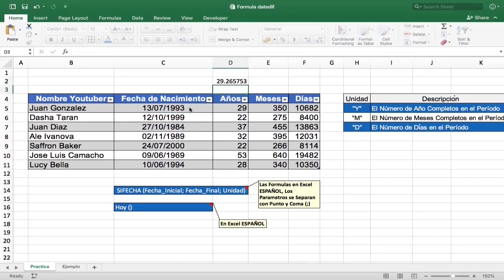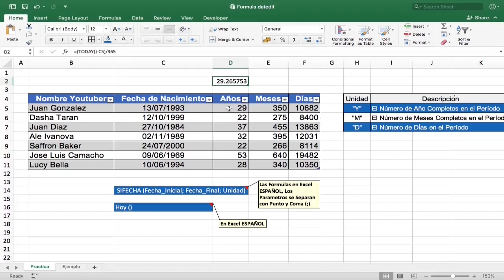Calcular los AÑOS y MESES Completos Transcurridos entre 2 Fechas en EXCEL 2016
Rápido y Sencillo Tutorial para Calcular la EDAD Exacta de una Persona en EXCEL.

📝 FORMULA A UTILIZAR EN ESTE TUTORIAL:

    1. DATEDIF(FechaInicial, FechaFinal, Unidad)
        SIFECHA(FI, FF, U) - En Excel ESPAÑOL

   CON LA AYUDA de la FUNCIÓN:

    2. TODAY(), Obtiene la Fecha del Día de Hoy
        HOY() - En Excel ESPAÑOL

   CAPÍTULOS:
   00:05 Intro
   00:35 Calcular los Años de una Persona
   01:50 Calcular los Meses
   02:12 Calcular los Días
   03:38 Ending

📮 VÍDEOS ANTERIORES:
 EPISODIO 11
 • Crear Gráfico de Termómetro o de Progreso en |EXCEL 2016-E11|

 EPISODIO 12
 • Crear Gráfico RANKING TOP 5 con AYUDA de Tabla DINÁMICA en |EXCEl 2016-E12|

 EPISODIO 13
 • CÓMO Crear Gráfico de VARIACIÓN O COMPARACIÓN en |EXCEL 2016-E13|

 EPISODIO 14
 • Gráfico con BARRA DE DESPLAZAMIENTO para REDUCIR las COLUMNAS a MOSTRAR en |EXCEL 2016-E14|

 EPISODIO 15
 • LISTAS DESPLEGABLES DEPENDIENTES DE UNA CELDA EN |EXCEL 2016-E15|

 EPISODIO 16
 • INSERTAR MINI_GRÁFICOS Dentro De Una CELDA en |EXCEL 2016-E16|

 EPISODIO 17
 • Gráfico de PROYECCIÓN vs VENTAS REALES en |EXCEL 2016-E17|

 EPISODIO 18
 • CÓMO se Crea un GRÁFICO de 😲VELOCÍMETRO en |EXCEL 2016-E18|

Excel Formulas
cursos
tutoriales
fórmulas
excel 2016
celdas
tablas

tutoriales de excel
fórmula
si fecha
calendario
hoja de cálculo

calcular
años
meses
transcurrido
fechas

🎵 Música de Youtube Library
   Space Lady - Slynk